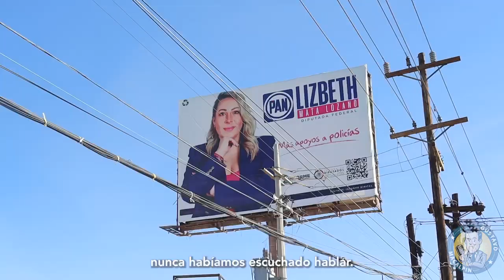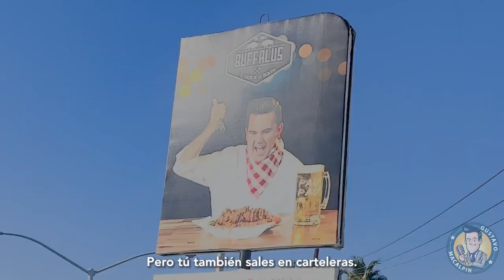Chacalpin - Carteleras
Estamos tapizados de CARTELERAS con la cara de algún político.